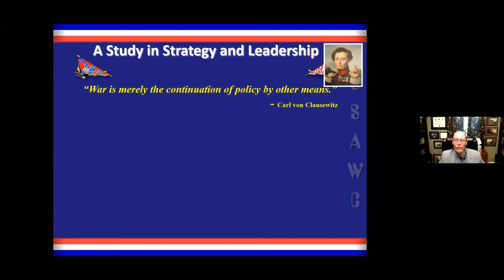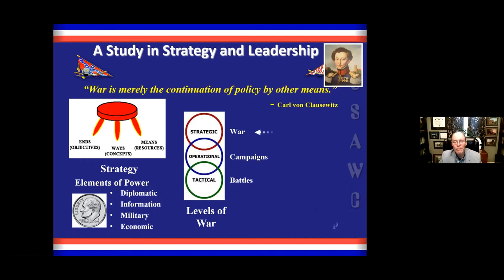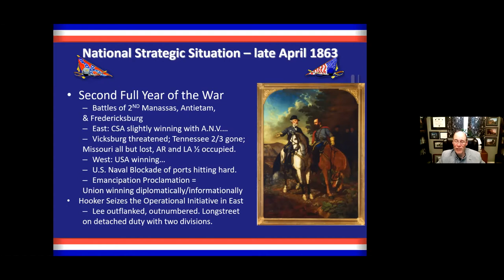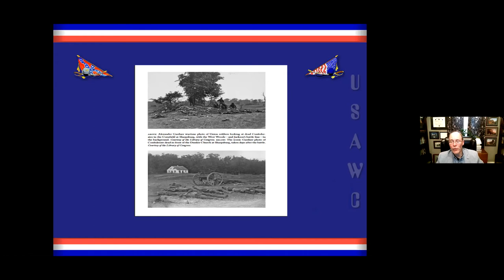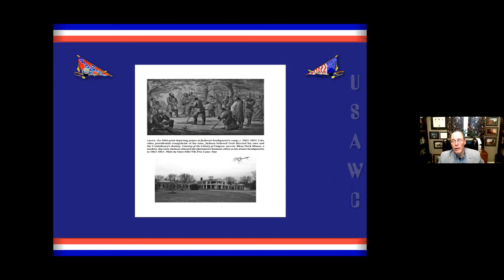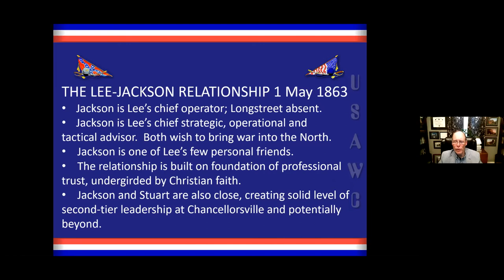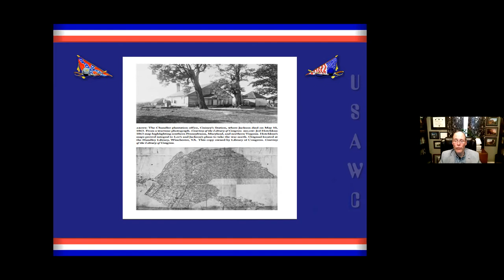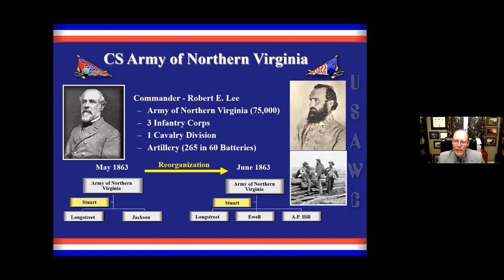Dr. Christian B. Keller: The Great Partnership: Robert E. Lee, Stonewall Jackson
The Old Baldy Civil War Roundtable
Presents:
The Great Partnership: Robert E. Lee, Stonewall Jackson, and the Fate of the Confederacy by Dr. Christian B. Keller

Recorded July 8, 2021
Video Editor: TJ Schreiber